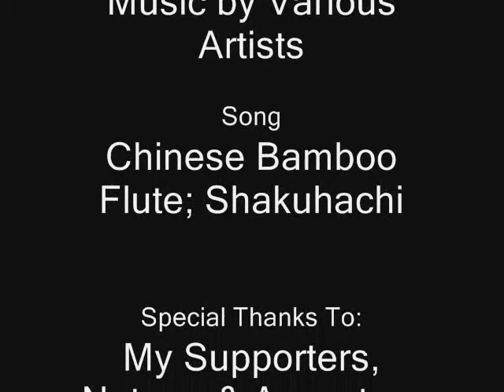Spring Art 2012